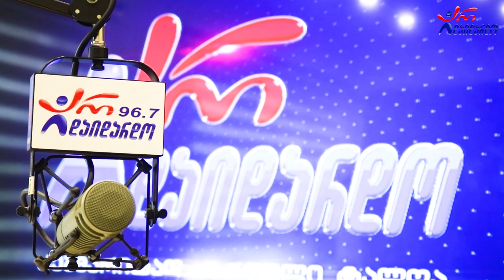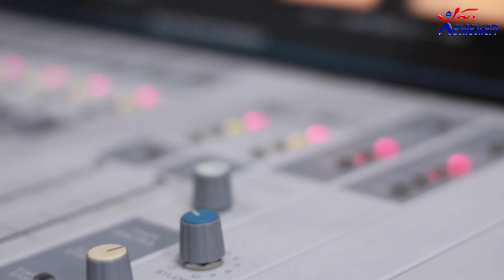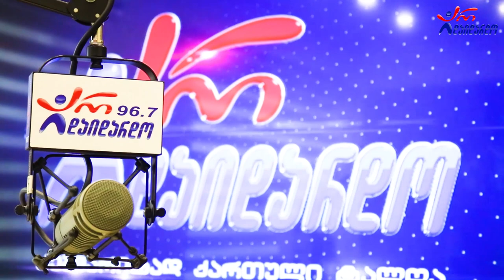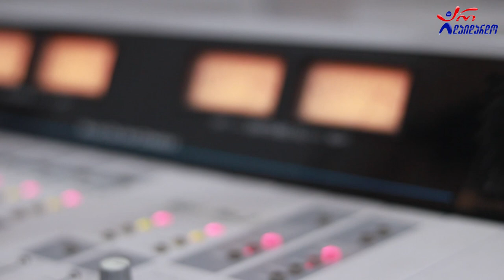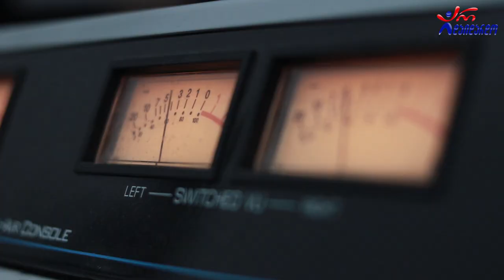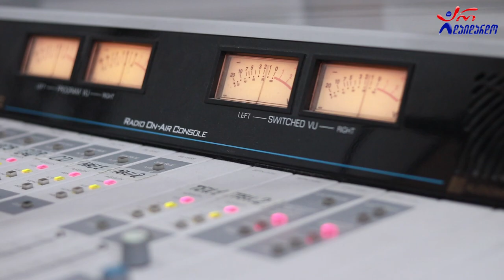ლაშა უჩავა. გადაცემა "რადიო დუეტი". 5.08.2022. ვიდეო კოლაჟი / Lasha Uchava. "Radio Dueti"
2022 წ.  5 აგვისტო
☛ პარასკევი - 17:00. გადაცემა "რადიო დუეტი თაკოსთან ერთად". სტუმრად ლაშა უჩავა. ვიდეო კოლაჟი